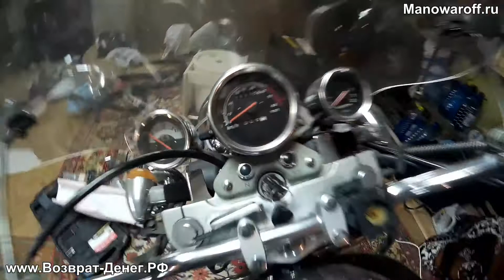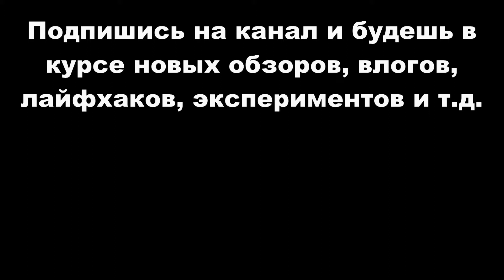Замена масла с промывкой двигателя на мотоцикле (Irbis Garpia)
Замена масла на мотоцикле Irbis Garpia с промывкой двигателя сольвентом и керосином

Предыдущий хозяин моего мотоцикла судя по многим признакам не очень то и заботился о своем двухколесном друге.
Поэтому я знакомлюсь со своим железным конем и стараюсь привести его в порядок. При смене масла решил привести двигатель к технической чистоте.
В видео показаны основные этапы смены масла, которые я дополнил еще и промывками.
Сначала я залил в уже отработавшее масло 150 мл сольвента и 150 мл керосина и дал небольшую нагрузку для того чтобы отмыть первичные отложения.
После этого слил старое масло и залил новое (как показано в видео). К свежему маслу я добавил еще раз керосин и сольвент в тех же пропорциях и еще немного откатал без нагрузки и дал поработать на холостых.
Сливал не сразу - дал мотоциклу ночь постоять, чтобы растворители сработали и грязь с нагаром отквасилась.
По утру немного поработал двигатель без нагрузок, масло стало заметно темнее. Слил - все еще наблюдается грязь.
Залил еще раз чистое масло. На котором откатал около 300 км. Постепенно оно темнеет. Залил опять тот же состав и оставил на 2 недели откисать (сам уезжал).
После этого достаточно несколько минут на холостых, слить грязное масло и залить рабочее. После чего смена масла по регламенту.
Но для себя определился, что промывки перед сменой и иногда между сменами (заливками более дешевых масел) необходимы и будут позволять держать внутренности двигателя в технической чистоте.

Мы (ссылка команда рыболовов, создавшие рыболовный интернет магазин для рыбалки и товаров для активного отдыха на природе.
Работаем "как для себя", о чем говорят отзывы о нашем магазине и больше 10 тысяч довольных клиентов, которые заказывают у нас снова и снова.